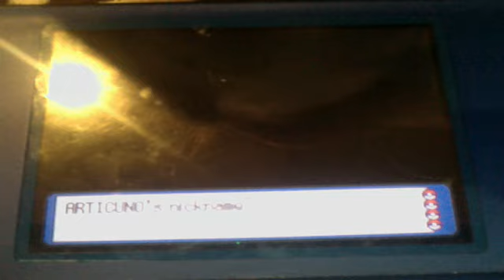Pokemon Platinum Articuno!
We catch Articuno!